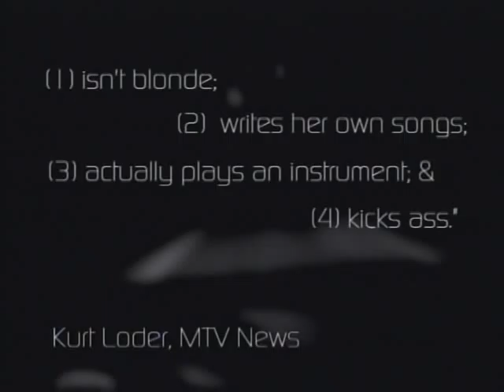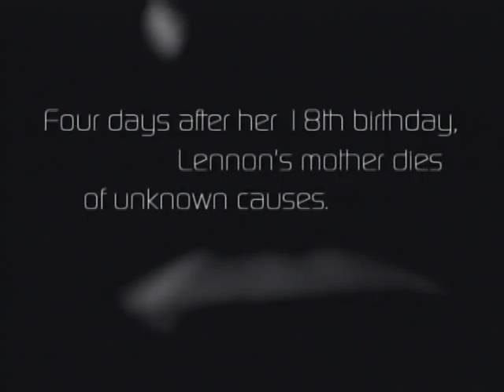Before The So Called Clip 1 of 10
The first clip in a series of 10.  That make up my Before The So Called DVD.  Hope you enjoy them